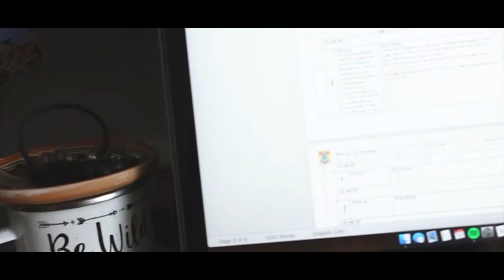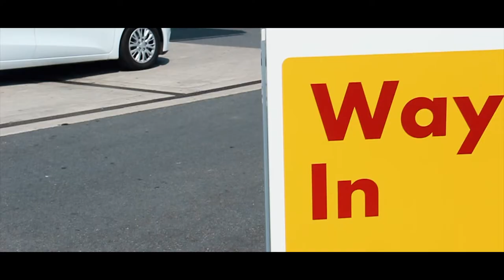Day In The Life Of A Student Teacher || Sunday Vlog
In this episode I take you through a normal Sunday routine as a student teacher. Giving you some tips on intermittent fasting, planning for lessons and the BIG ONE, how to stay active.

Stay to the very end to listen to my rant which will hopefully inspire a few of you to go out and be active.